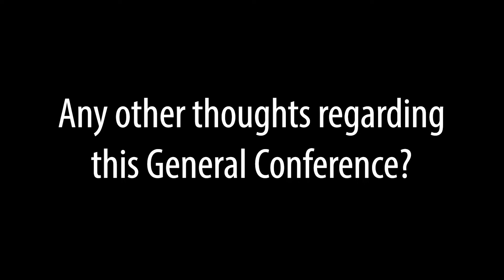General Conference secretary offers gratitude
Preparing for a General Conference requires countless hours by teams of people. The Rev. Gary Graves, secretary of the General Conference, reflects on their efforts.

Graves spoke with UM News as part of “Seeing a Way Forward,” a video series featuring different perspectives of church leaders on the work of the Commission on a Way Forward.